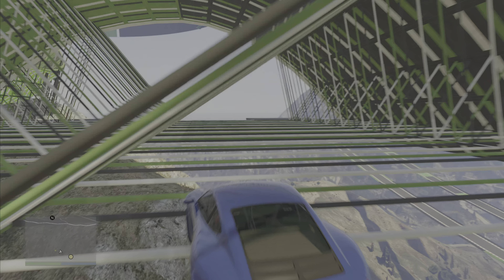GTA5 Online parkour - 4K ultra HD Ultimate Colorful Skyhigh Wallride Skill Test Stunt Boost Race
Amazing 4K ultra HD Colorful Skyhigh Stunt Boost parkour On PS5

Job Link for PC :

Not Available